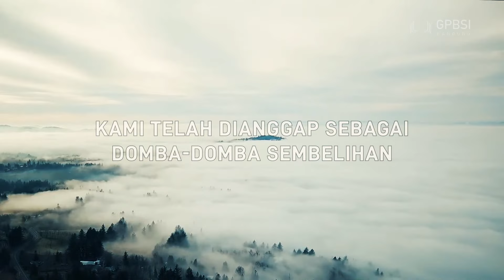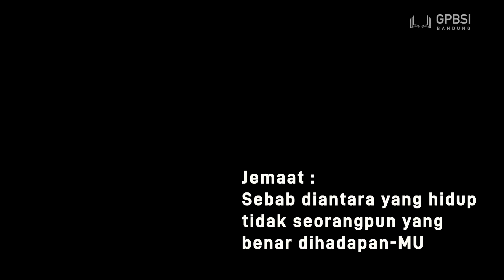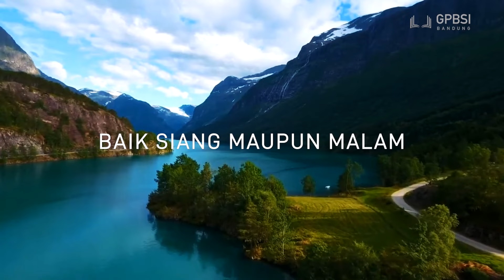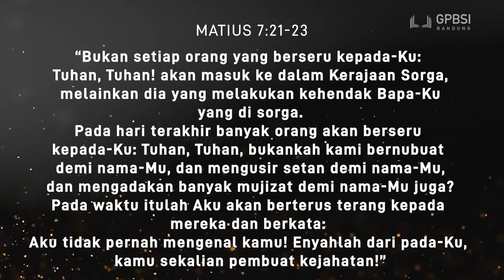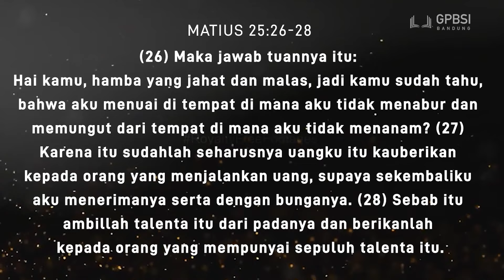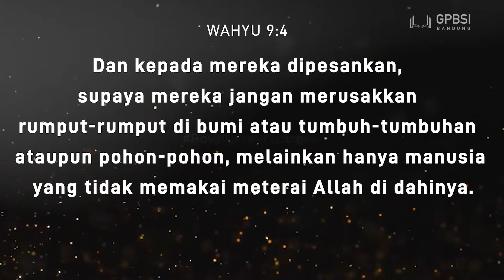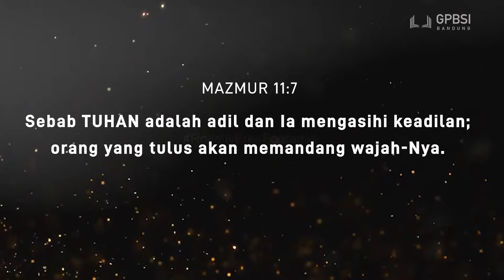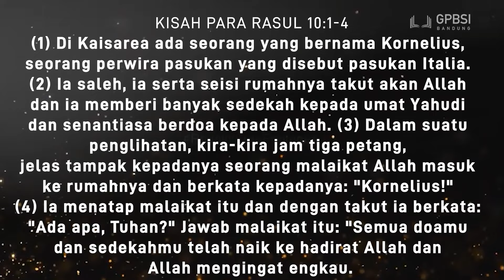Aku Tidak Pernah Mengenal Kamu ! (Matius 7:21-23) - Ibadah Minggu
Ibadah 5 Desember 2021

Judul: Aku Tidak Pernah Mengenal Kamu! (Matius 7:21-23)